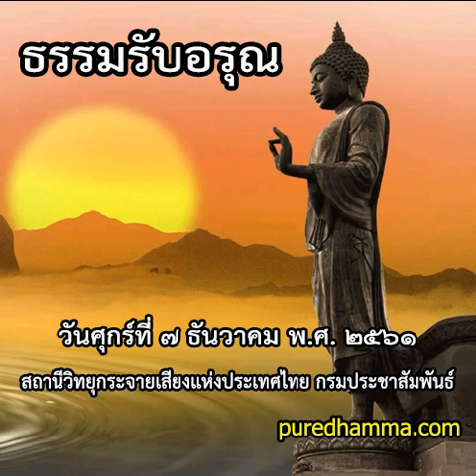ธรรมรับอรุณ ๗ ธันวาคม ๒๕๖๑